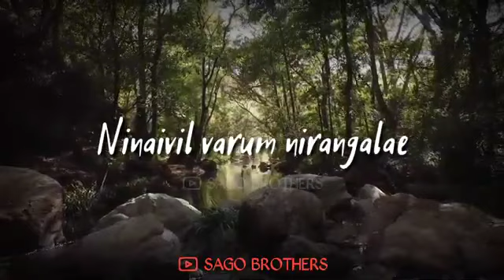Thendral vanthu status